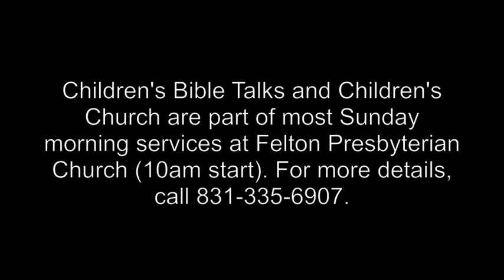Children's Bible Talk - Jesus' Triumphal Entry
"Jesus' Triumphal Entry" is a Children's Bible Talk given at Felton Presbyterian Church on Sunday October 2nd, 2016.